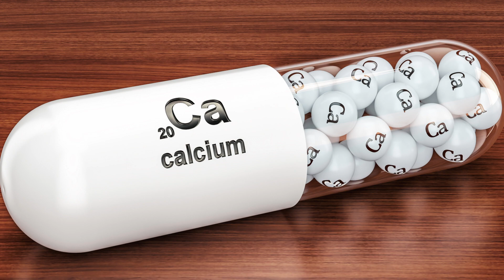Vitamin D and Calcium - Fight Those Respiratory Infections Within 1 DAY!!